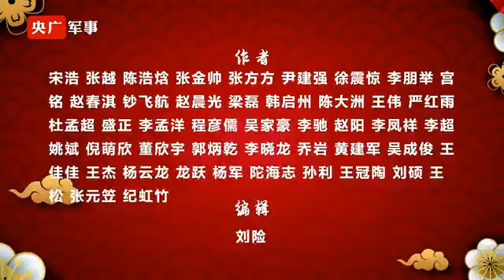快问快答，来听听官兵们的新年愿望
挂灯笼、贴春联、包饺子. 新春佳节部队里充满着别样的年味儿。过年收到压岁钱了吗？有什么话想对家人说？有什么新年愿望？面对小编的“连环追问”兵哥兵姐说出了心里话。
（央广军事·中国军号出品）